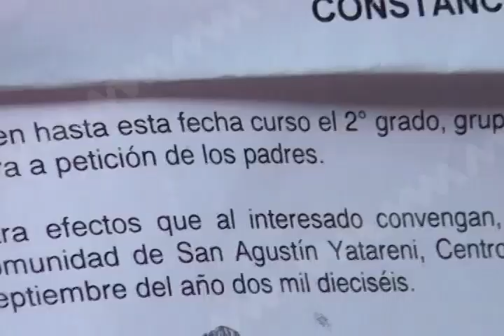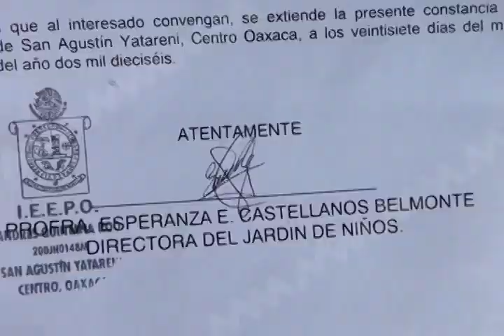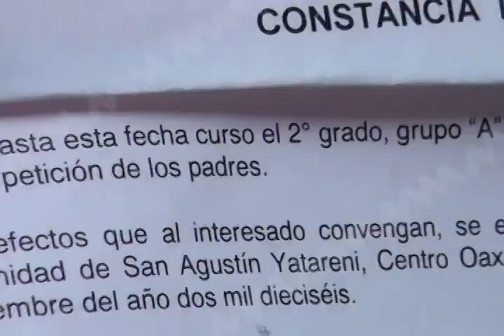Maestra acusada de violentar psicológicamente a una niña de 4 años.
Una maestra del jardín de niños “Andrés Quintana Roo”, ubicado en el municipio conurbado de San Agustín Yatareni, ha sido acusada de violentar psicológicamente y discriminar a una de sus alumnas, de cuatro años de edad, a la que critica por su desempeño en el aula.